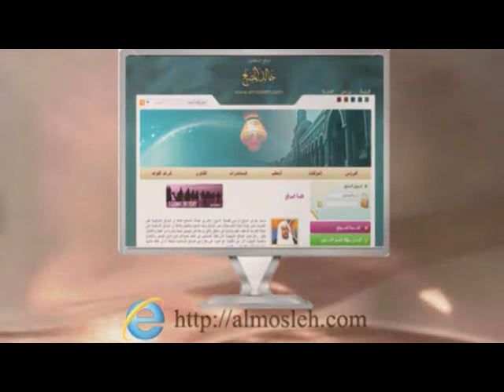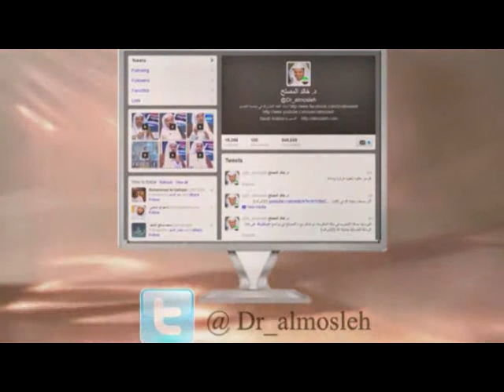منازل الجنة واختلاف درجاتها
مقتطفات من خطبة الجمعة بعنوان " الاجتهاد في الطاعة" لفضيلة الشيخ الدكتور خالد المصلح أستاذ الفقه بجامعة القصيم، تم تسجيلها بتاريخ 24 رمضان 1434 هـ